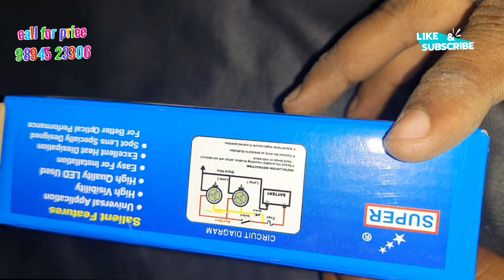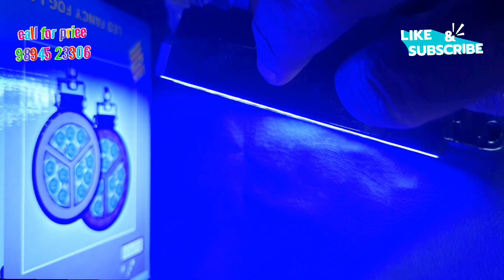MERCEDES😲 MODEL FOG LAMP ( WHITE _BLUE ) 12V 24V (super brand )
we are wholesaler of all kind of latest and old LED LIGHTS high quality with best price also available LIGHTS for lorry bus Volvo bus ultra coach LEYLAND. TATA. EICHER. BHARATH. BENZ. SML .TATA ACE. BOLERO. LEYLAND DOST. 407 VAN. 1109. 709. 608. CARS. AUTO RIKSHAW. APE PIAGGIO etc..

we give only wholesale price 😲😲😲

we give delivery to all over India with full of safety and trust 👍👍👍

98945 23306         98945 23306    whatsApp 🤙🤙